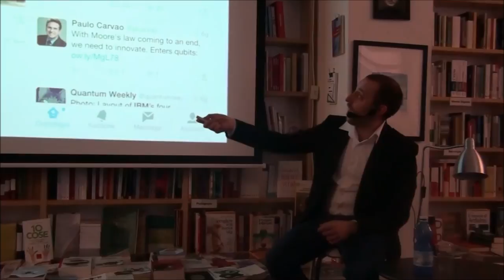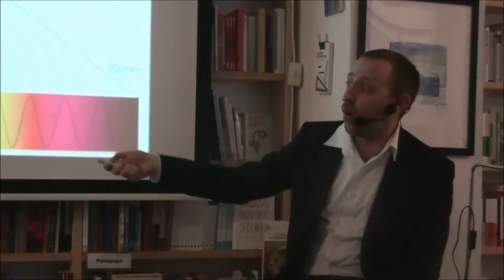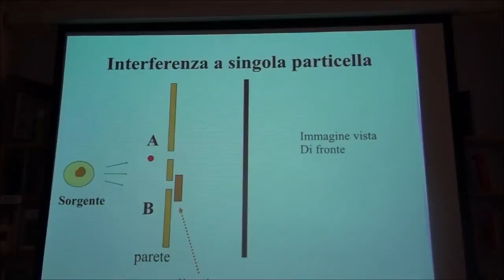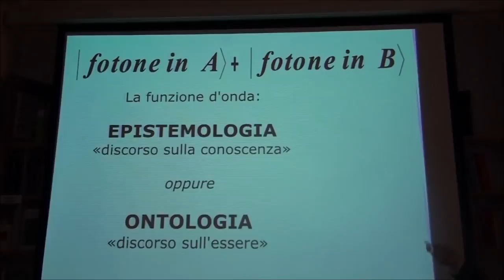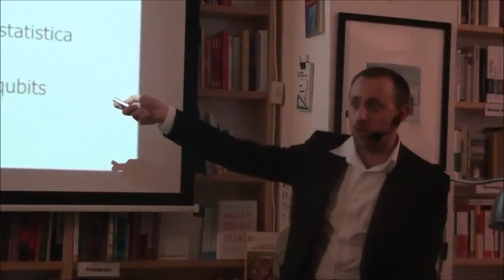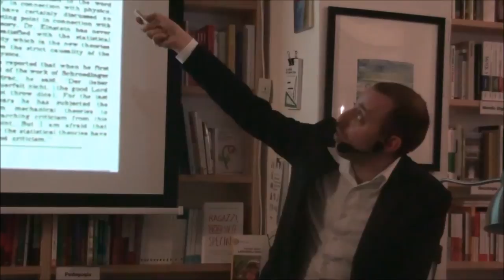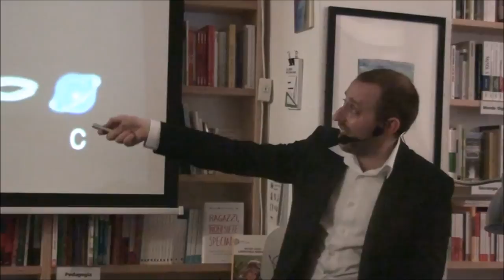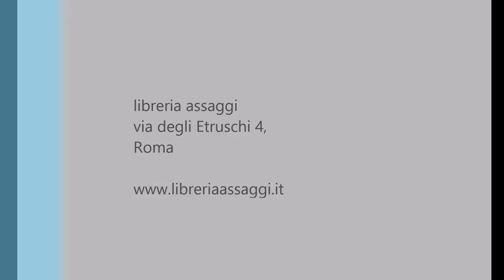Fabio Sciarrino - Informazione quantistica: dai fondamenti alla tecnologia del futuro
Negli ultimi anni il termine Fisica Quantistica è diventato di uso comune per indicare fenomeni di difficile comprensione. In particolare la serie televisiva The Big Bang Theory ha reso ancora più popolari argomenti come il gatto di Schroedinger ed il teletrasporto. La Meccanica Quantistica, pur essendo una teoria in perfetto accordo con tutti gli esperimenti, rimane ancora oggi altamente contro-intuitiva ed in contrasto con la nostra esperienza quotidiana. Essa è forse la più grande rivoluzione scientifica del secolo scorso, la cui nascita ha dato luogo a un intenso dibattito nella comunità scientifica dell’epoca e degli anni seguenti. I suoi fondamenti risalgono agli anni venti del secolo scorso, quando la teoria dei quanti si affermò come la teoria maggiormente accreditata per lo studio degli atomi. Negli ultimi anni è stato possibile realizzare finalmente in laboratorio i cosiddetti “gedanken experiment”, gli esperimenti mentali attorno ai quali dibattevano i grandi fisici fondatori della teoria, quali Einstein, Bohr, Schroedinger, nel tentativo di conciliare l’interpretazione della realtà fisica con la fisica quantistica. I risultati ottenuti hanno, da un lato completamente confermato le previsione sul “bizzarro” comportamento del mondo dei quanti, dall’altro hanno portato alla luce nuove domande sulla natura profonda del mondo in cui viviamo e ulteriori stimoli verso lo sviluppo di una tecnologia radicalmente innovativa basata sulle leggi della meccanica quantistica.
In questo incontro verrà presentata un’introduzione sulla meccanica quantistica, enfatizzando come essa possa essere studiata sfruttando i quanti della luce: i fotoni. Infine si presenterà una breve panoramica sull’informazione quantistica, un nuovo settore di ricerca nato dall’incontro fra la fisica quantistica e la teoria dell’informazione.

IL RELATORE:
Fabio Sciarrino, Professore Associato del dipartimento di Fisica dell’Università Sapienza.